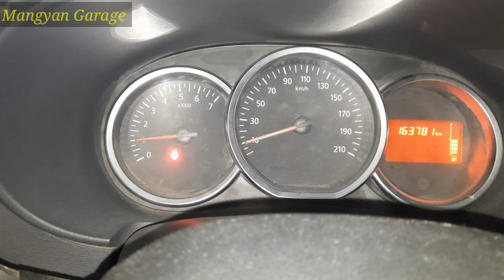Paano ba ang Tamang paglagay ng Oil Seal at Seating ng Timing Belt / Renault Dokker 2020 Model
Nagpalit ng Oil Seal dahil sa ito at may link na maging ang Timing belt ay nasira narin kaya kailangan ng magpalit.

Ipinakita ko rito kung paano ba ang tamang paglagay ng Oil Seal na walang spring at seating  ng pag tataming  belt.